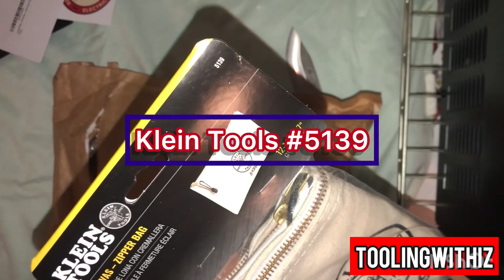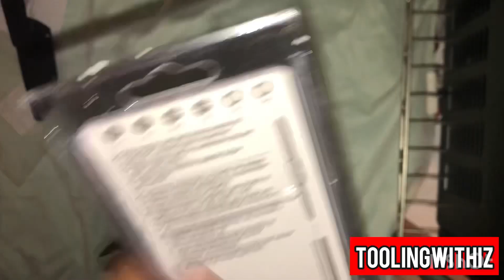Amazon Tool Delivery (Episode 2) (Klein Tools)